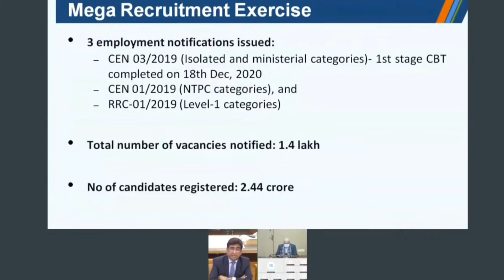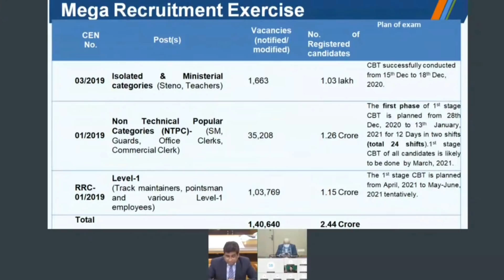Railway NTPC 2nd Phase Exam Date Announced